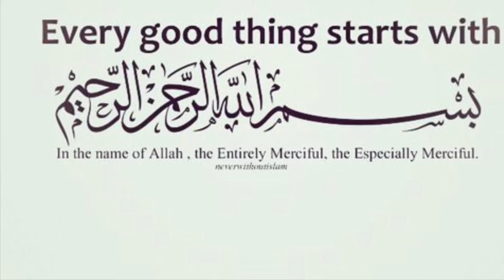Black chana chaat | Ramadan special recipe | kala chana chaat recipe healthy chana chaat by aim life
My other Recipes just have a look ,you will love these recipes IN SHAA Allah u like it

Chicken roll | unique chicken roll | egg chicken toll | veg egg roll | chicken roll by aim life

Spicy chana chaat
Healthy black chana chaat
Healthy masala chana chaat
Black chana chaat for weight loss
Masala chana for weight loss in Ramadan
Weight loss recipe in Ramadan
Healthy black chana salad
How to make chana chaat
How to make different recipe
Homemade food